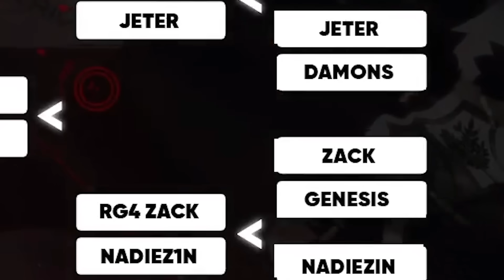EL REY AKILES 🇧🇴 VUELVE MODO DIABLO Y ENFRENTA A KAIROX 🇨🇴… AL FINAL SE PICA TODO!! 😱